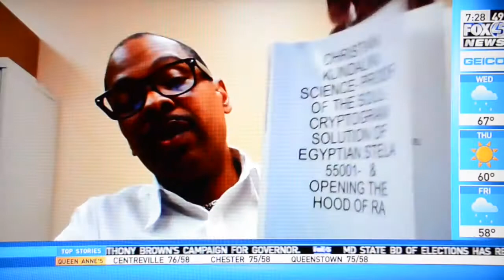Shawn Tarrant on Fox 45 news segment October 28,214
Shawn Z. Tarrant on Fox45 news Discussing the 2014 general election and his write in campaign.